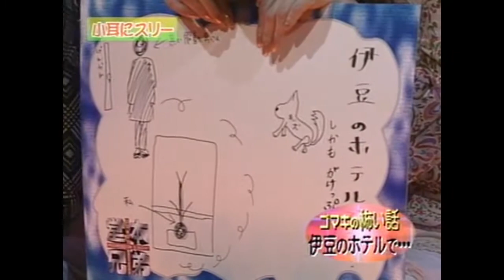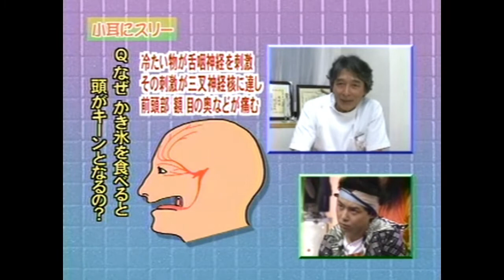KinKiKids ゴマキの怖い話！（後藤真希）2002 6 30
堂本光一くんを中心にアップしていきます！